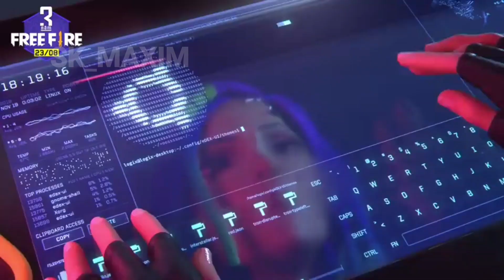Free Fire || Chennai Express Trailer Version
Free Fire || Chennai Express Version

  1 . Kindly don't block the video.
  2 . This vedio is not to troll & not to criticize any of them.
  5 . This video made only for showcasing the editing skills in the Game Version ( Game Name - FREE FIRE )

Credits :
Triler : OFFICIAL TRAILER - Chennai Express - Theatrical Trailer - Shah Rukh Khan & Deepika Podukone
Edited By:SK_MAXIM
Editing Application : POWER DIRECTOR
Thumbnail Edited  : Picsart

freefire
freefiremax
garena